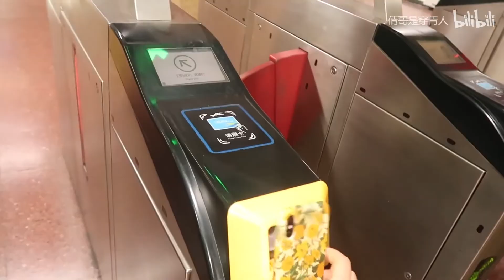【倩哥】沙雕操作！30s憋气水下定妆法？8h实测！